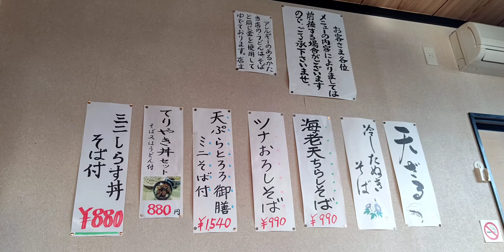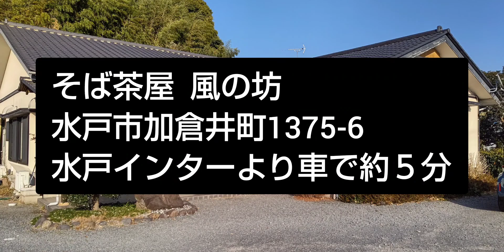水戸市 風の坊 ランチ そば 食べてきました ミニしらす丼そば付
水戸市のそば茶屋風の坊さんに行ってきました